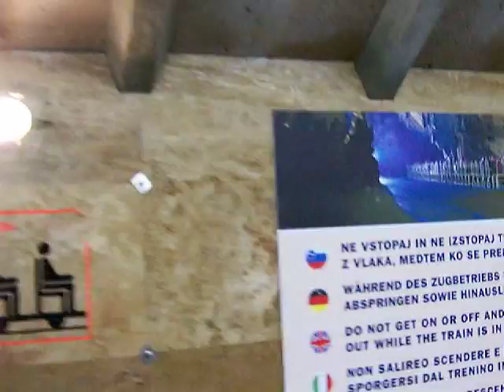OurTour on the train at Postojna Caves ( Postojnska Jama ), Slovenia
On our way through Slovenia in our Motorhome we stopped off at the Postojna Caves. It cost quite a bit to go into them (€22 each) but it was worth it. A train ride takes you 4km underground and you walk another 2km - the sights are amazing. Certainly recommend it - read our review of the caves at OurTour.co.uk